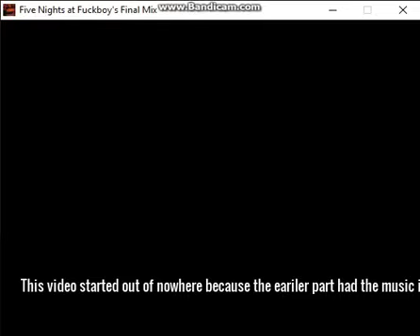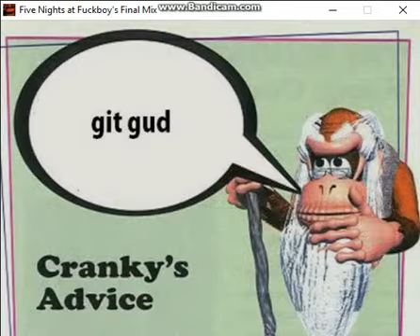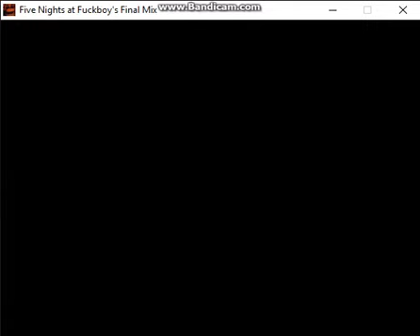Five Nights at F**kboys Pt.3 Almost there